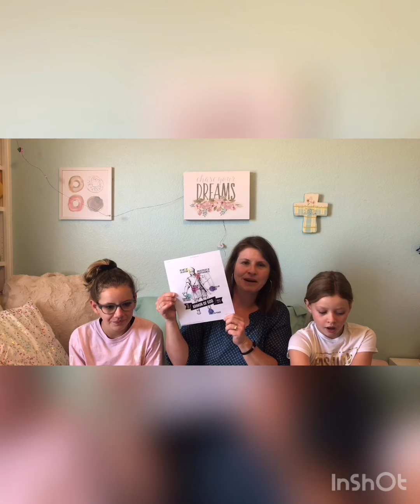KidsTime - Sunday, April 26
Share our regular Sunday morning KidsTime content at home with your children!  We miss you and look forward to seeing soon! Stay Safe, Stay Well, and God bless you!